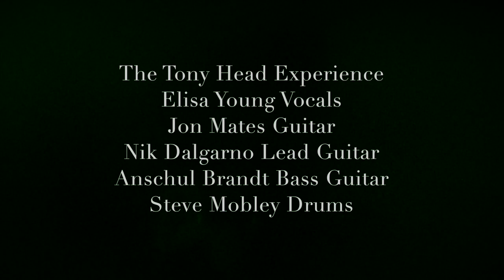The Tony Head Experience - Heavy Mother (2019)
'Heavy Mother' is the The Tony Head Experience's second single and was released in 1993 on Hair Records as a double A-side with 'Kelly's Hotel Forever'. Produced by John Parish. The video was directed by Dan Knight. This is a lo-fi, salvaged, re-synched version of the video released by the band in 2019.

Copyright control THX MMXIX